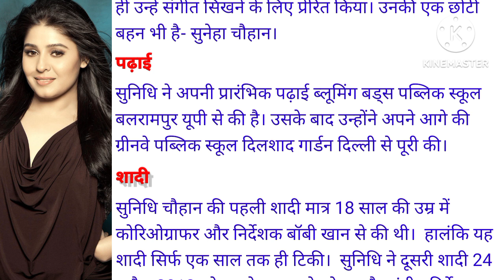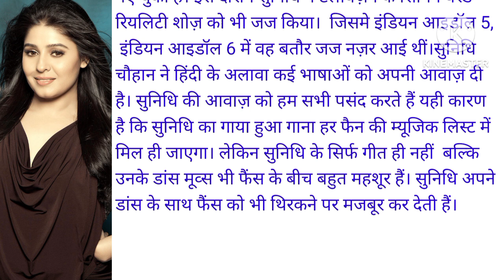सुनिधि चौहान।Success Story। भारत की पार्श्व गायिका। A Motivational Story।।